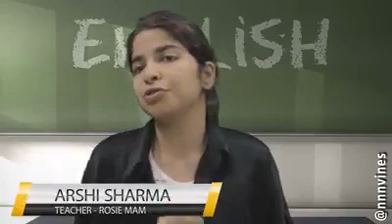1 August 2021